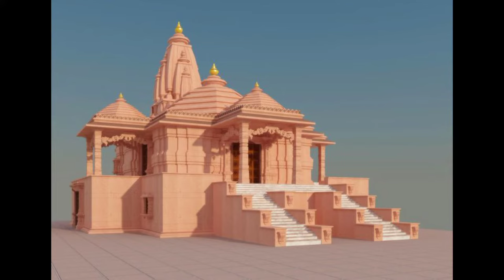20+ सुंदर मंदिर के डिज़ाइन 2022 || Beautiful Temple Designs